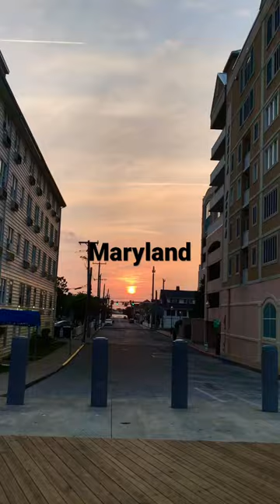Delaware vs Maryland: Comparing US States 🌊☀️🇺🇸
Here is a short video comparing US state’s Delaware and Maryland.